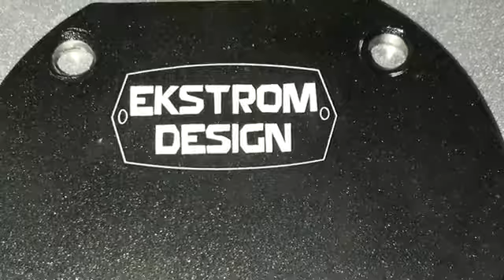Mark white colors on the black anodized aluminum, fiber laser marking machine 01